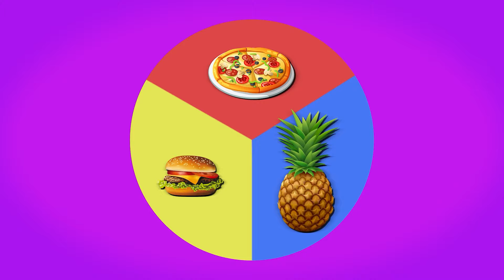Thử thách Tấm Lớn, Vừa Và Nhỏ | Thử Thách Đồ Ăn Vui Nhộn DoDo Challenge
Có người chắc chắn hôm nay sẽ ăn nhiều, nhưng có người lại xui xẻo! Tham gia thử thách mới, nó sẽ rất thú vị!

Hãy chia sẻ video này với bạn bè để khiến họ thèm thuồng nhé!